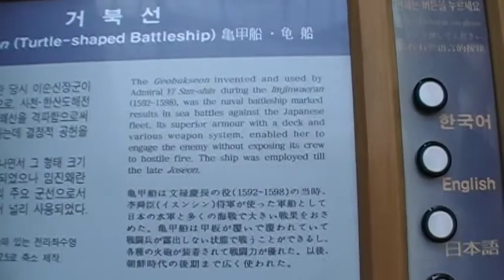Turtle Shaped battleship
The Geobukseon invented and used by Admiral Yi Sun-shin during the Imjinwaeran (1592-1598), was the naval battleship marked results in sea battles against the Japanese fleet. Its superior armor with a deck and various weapon system, enables her to engage the enemy without exposing its crew to hostile fire. The ship was employed till the late Joseon.